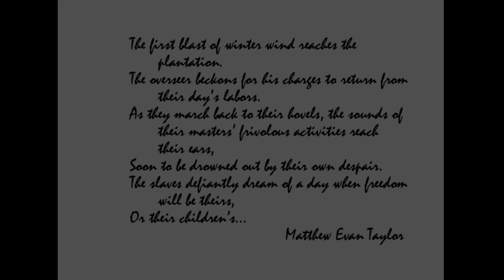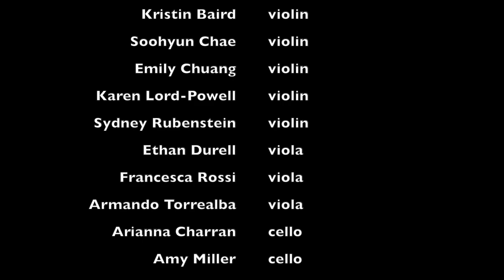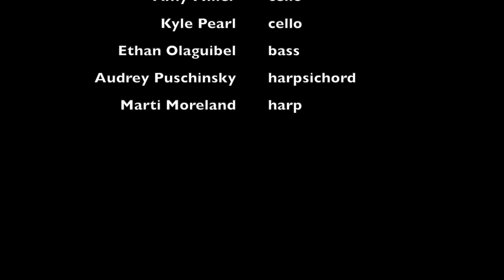Matthew Evan Taylor- Harvest Lament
Ensemble Ibis
Shawn Crouch, conductor
Frost School of Music at the University of Miami